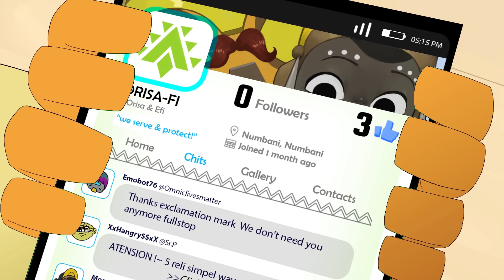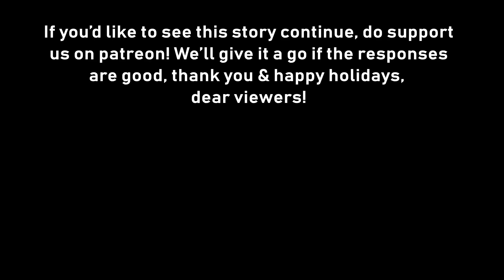PROJECT: ORISA - Overwatch Animation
A day for a girl and her bubbly robot centaur pal. What could possibly go wrong?

Credits:
Voices provided by -
Elsie Lovelock
James Dijit

Animation by LZbros (Luke & Zach Yong)

After many gruelling months, we're finally done! We can't continue further without your support!